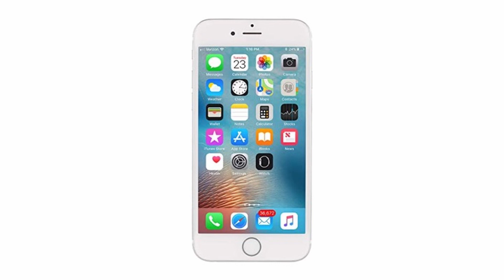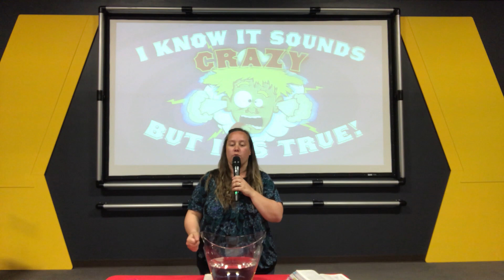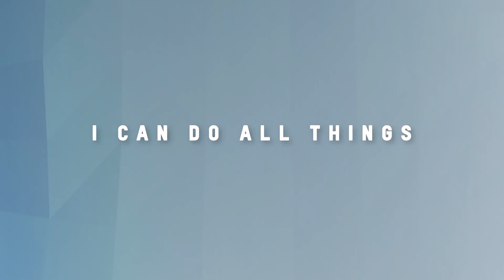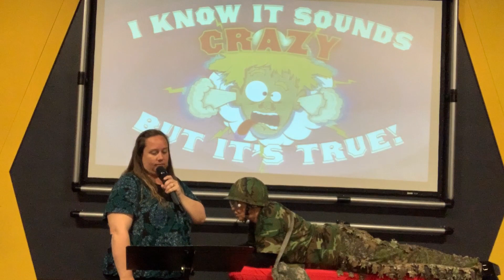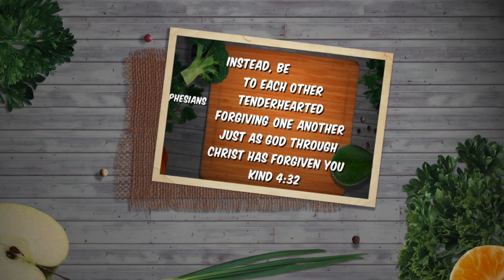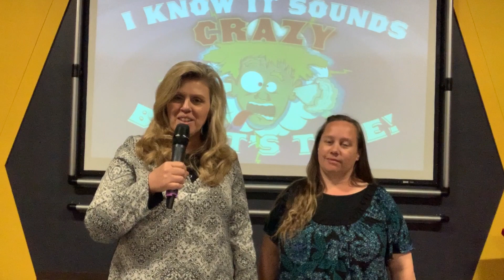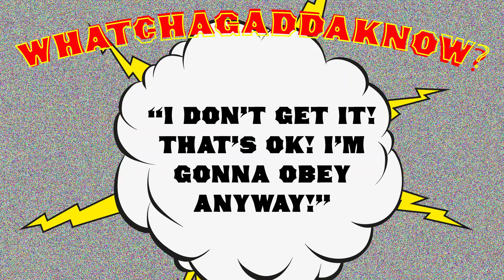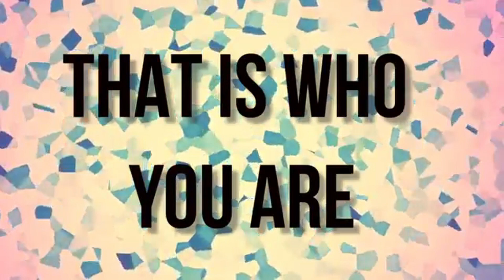Sunday May 10 Kids' Church